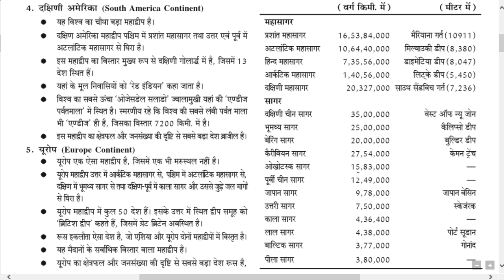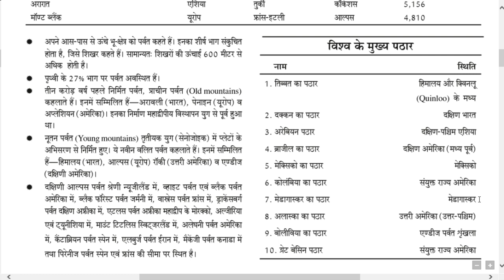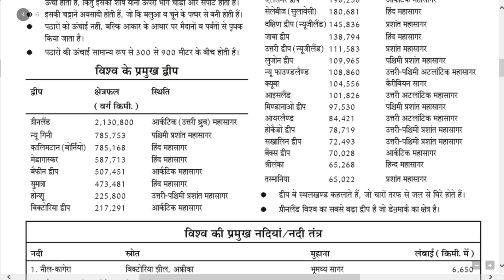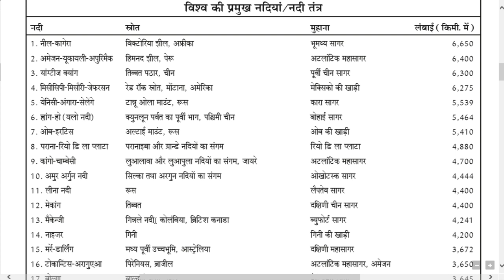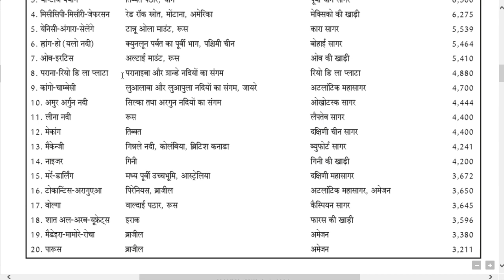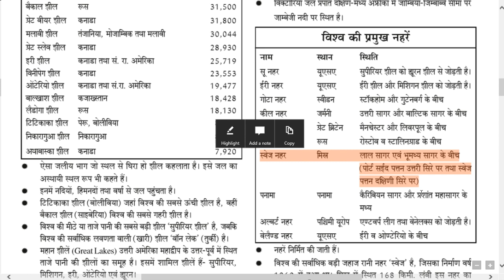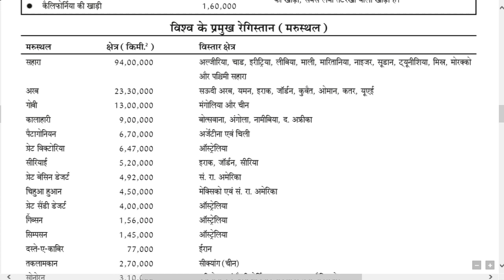भूगोल के महत्वपूर्ण तथ्य part-2 //PCS 2017 PRE,MPPCS BPSC UPSSSC ALL ONE DAY EXAM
भूगोल के महत्वपूर्ण तथ्य part-2 //PCS 2017 PRE,MPPCS BPSC UPSSSC ALL ONE DAY EXAM,भूगोल के महत्वपूर्ण तथ्य part-2 //PCS 2017 PRE,MPPCS BPSC UPSSSC ALL ONE DAY EXAM